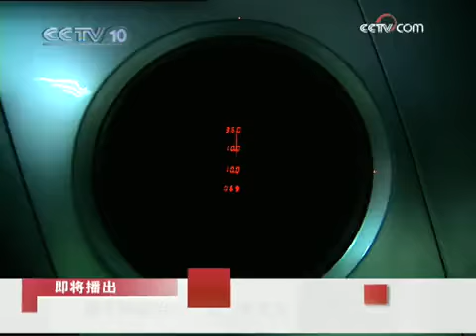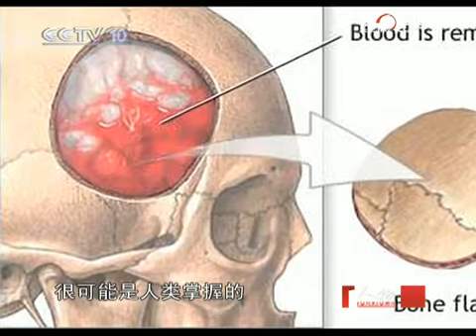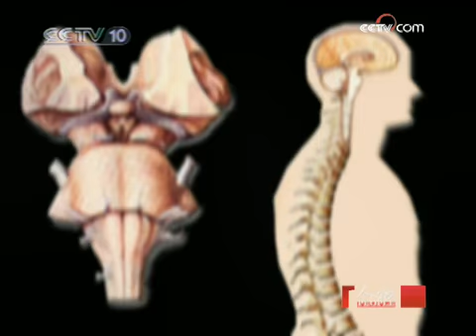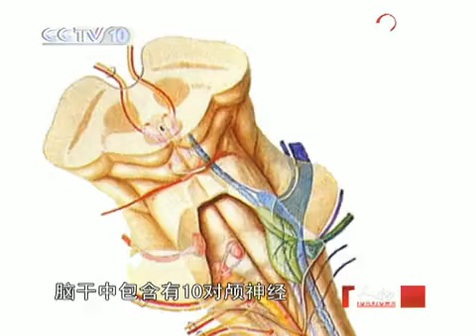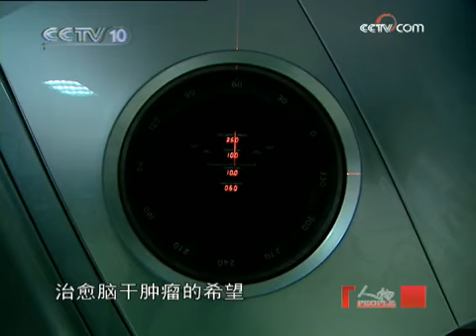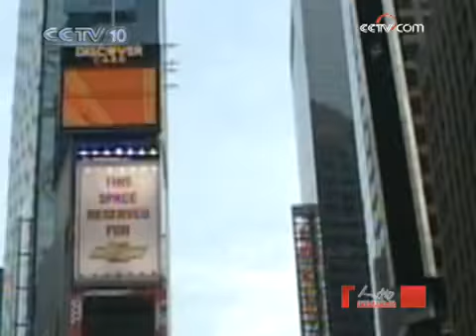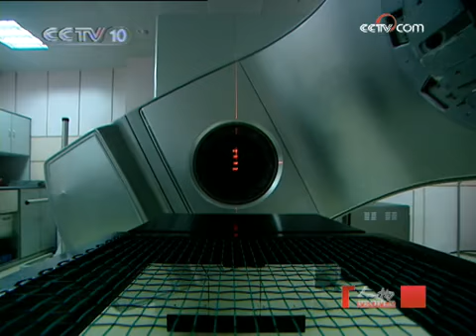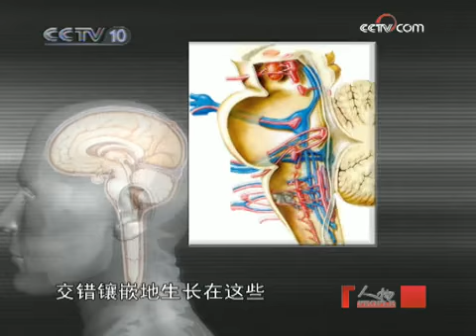人物 脑干肿瘤治疗专家 李文良